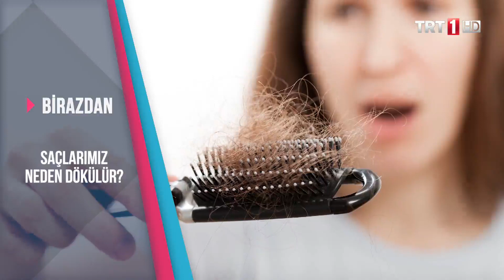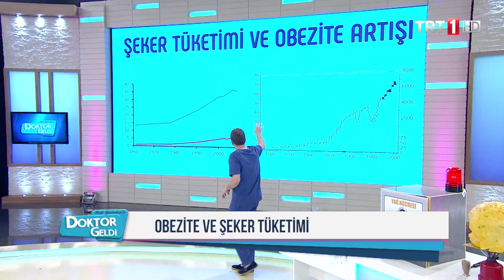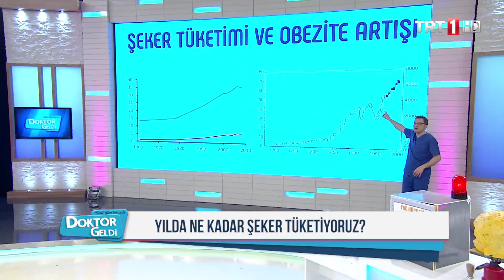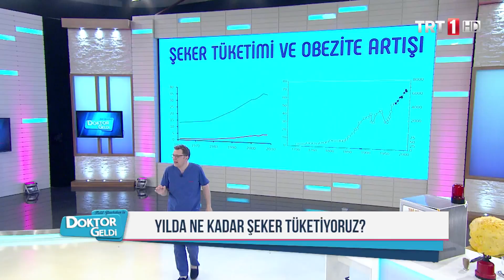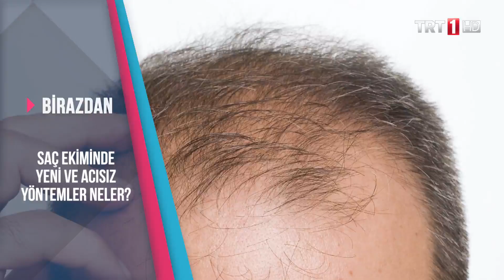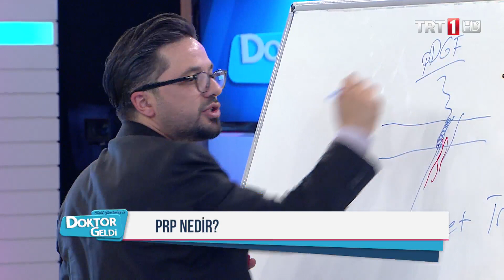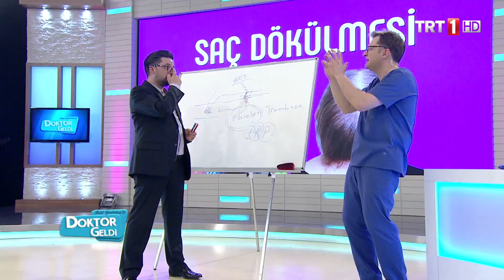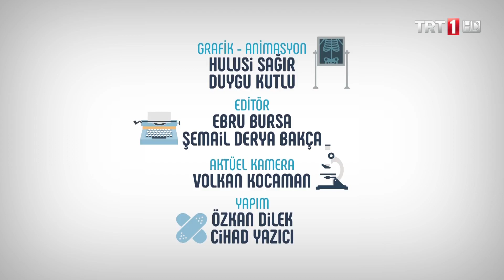Doktor Geldi 2.Bölüm